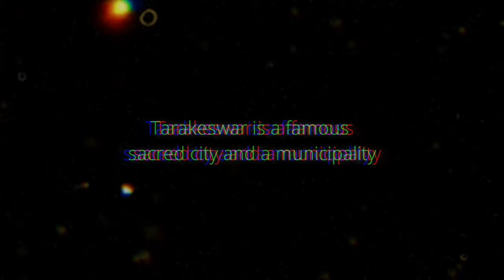Tarakeswar Mandir Tour | 2022 | West Bengal | Only Cinematic Style | Editing and Vlogging MJ SAIKAT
amazing Vlogging videos

                          Vlogging MJ SAIKAT

                     Vlogging by MJ SAIKAT in Kolkata

                                  Please Support

                               Vlogging MJ SAIKAT

               😍 All New Vlogging Videos 😍

     •Editing Instagram Account link :-

     •Best 3D Photo Editing Application :-